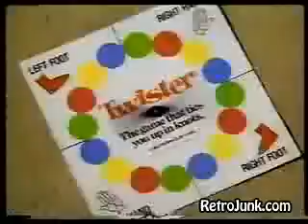Twister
That's right, kids! It's that game that happens to be gosh-darned impossible to fold up and put away!